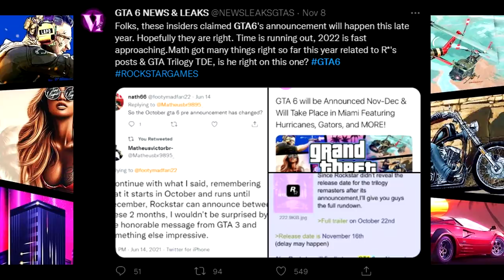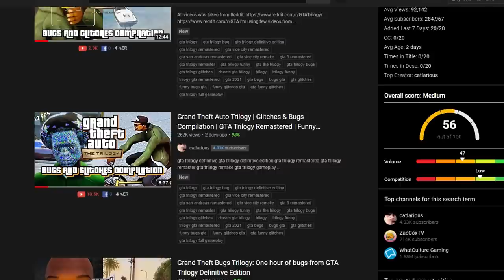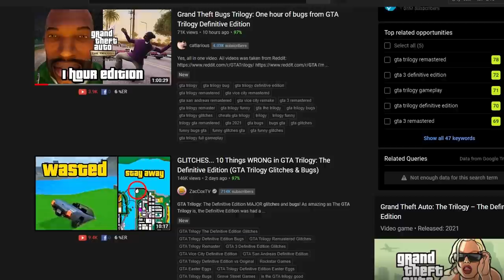The GTA Definitive Edition Remaster Is Pathetic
Hello hello! My name is Combat Wombat. I'm a huge fan of GTA 3, GTA Vice City, And GTA San Andreas. I've played the games since I was a wee lil zygote. The GTA Definitive Edition Remasters just came out. And yikes... Rockstar, or should I say, "Grove Street Games" really butchered these games.